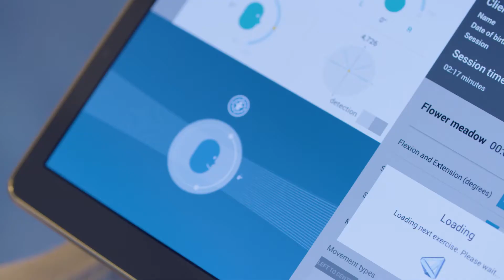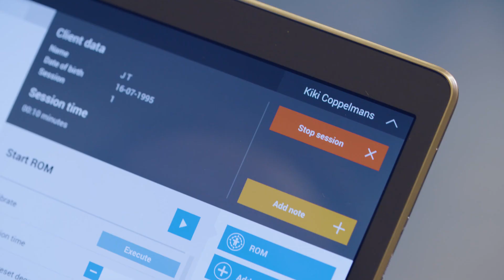Corpus VR Physio Rehab platform - an experts view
What do the experts say about Corpus VR and applying such a new technique in the field of rehabilitation?

Talking about the future direction of healthcare in general and more specifically, the way Corpus VR is paving the way for optimal healthcare, are:

Jan Pool Researcher Human Movement at University of Applied Sciences in Utrecht (Netherlands)
Lode Sabbe Head occupational therapy department at University Hospital Ghent (Belgium)
Jelte Noordman Physiotherapist at Fysiokracht (Netherlands)
Kenneth Chillson Chiropractor and founder Intellispine (Germany, Ireland)